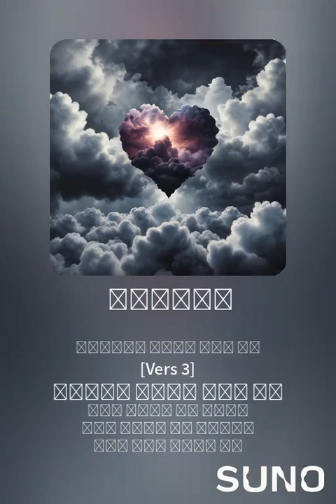يا قلبي / Elomda / Ya Qalby / AI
اغنية: ياقلبي
كلمات وروؤية: عماد الدين
غناء: ذكاء اصطناعي

الكلمات :

[Vers 1]

يااااااا قلبي

محدش حاسس بيك
ولا حد خايف عليك
طب مين بيفكر فيك

يا قلبي فوق بقى

وجعك صعبان عليك
من كل اللي أَزيك
مانت اختارته بايديك
مانت وهبته الحياه

مانت وهبته الحياه

[Vers 2]
ياما قولت عليه أصيل
كده مهما الدنيا تميل
الحمل معاك هيشيل

قولت هنعيش سوا

أتاريه في الطبع خاين
ولا عمره لوعده صاين
ده الكدب عليه كان باين

وانت مصاب بالعمى
ده انت مصاب بالعمى

[Vers 3]
مش وقت خلاص أوجاع
انسى كل اللي باع
كفايه كل اللي ضاع

اللي نساك انساه
أدفن بايديك هواه
وأي ذكرى معاه
أطردها  من هنا

بكره تلاقي حبيب
لجروحك دي طبيب
ويكون دايما قَريب
وتعيش دايماً معاه

وتعيش دايماً معاااااه

ياقلبي